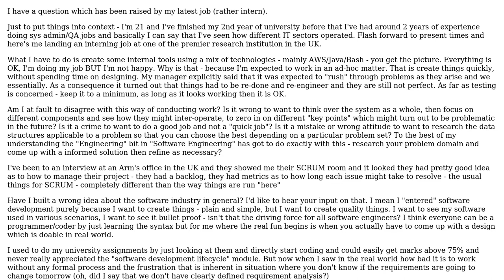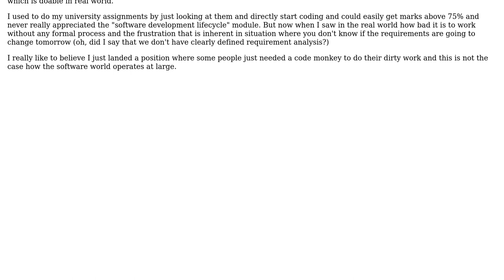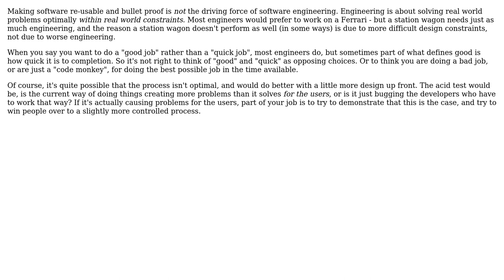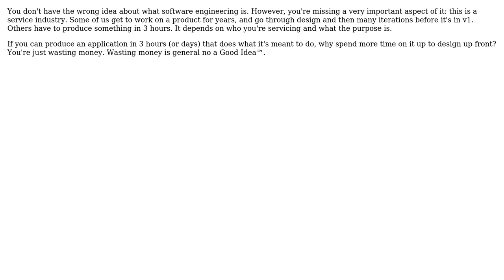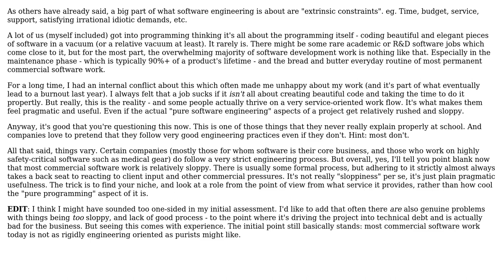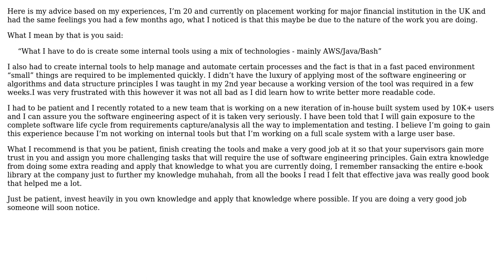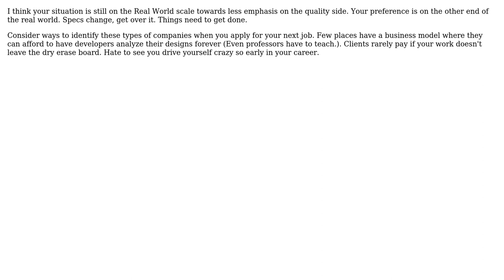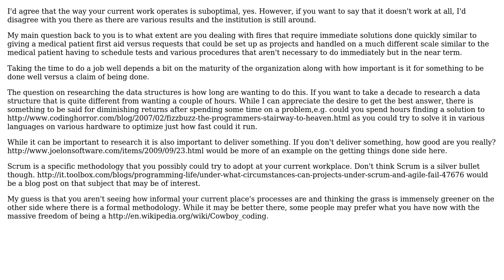Software Engineering: Do I have the wrong idea about software engineering? (9 Solutions!!)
Software Engineering: Do I have the wrong idea about software engineering?

With thanks & praise to God, and with thanks to the many people who have made this project possible! | Content (except music & images) licensed under CC BY-SA | Music | Images & others | With thanks to user yannis user Tyler Durden user psr user Nathan Farrington user Lee Louviere user JeffO user JB King user gnat user configurator user BOWS user Bobby Tables user Bernard and the Stack Exchange Network Trademarks are property of their respective owners. You are responsible for your own actions.